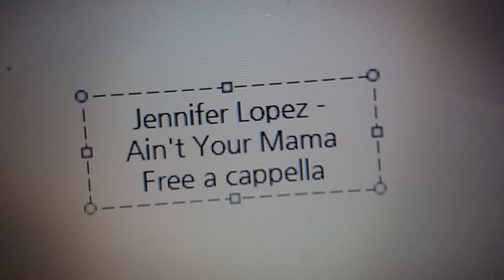Jennifer Lopez - Ain't Your Mama Free a cappella フリーアカペラ 프리 아카펠라